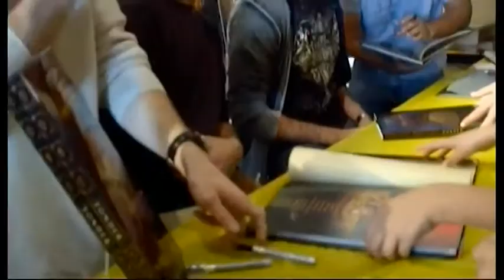Yonder Graphic Novel.mp4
The Award Winning Graphic Novel "Yonder"
An Adventure story taking place in the 12th century.